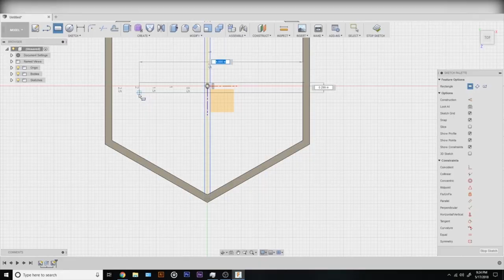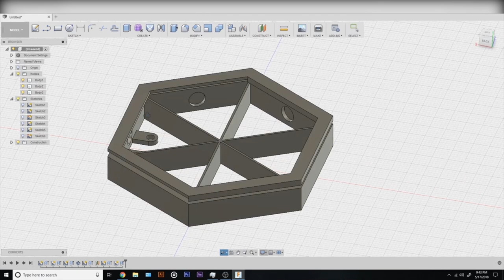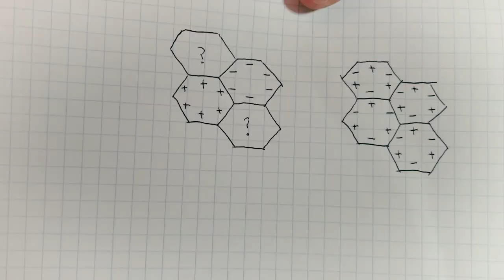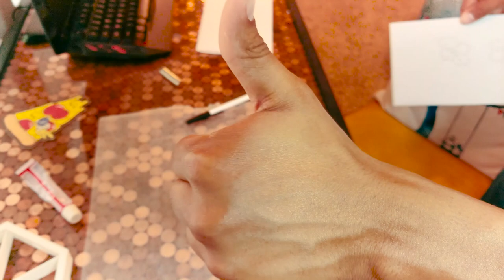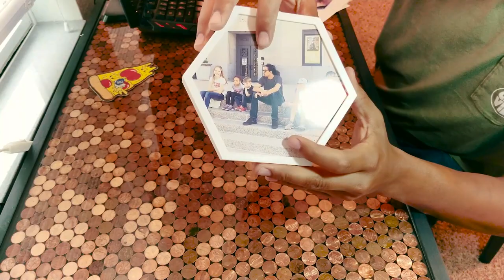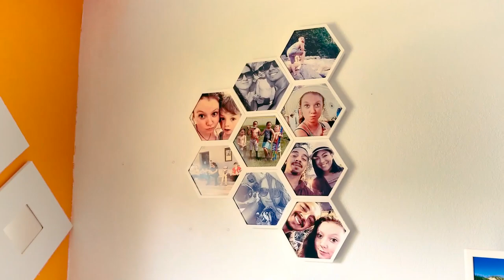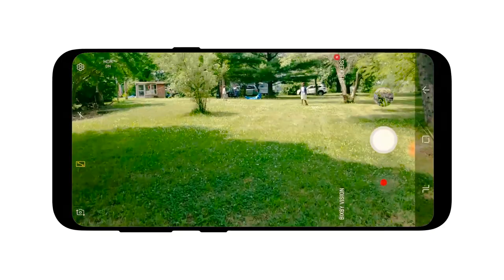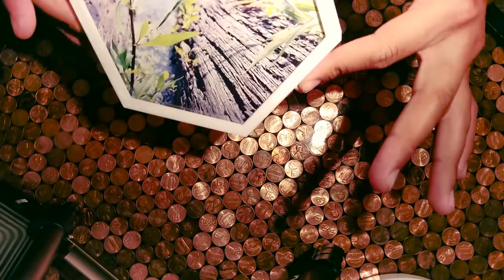DIY Magnetic Hexagon Picture Frames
This is my original design for a 3D printed magnetic hexagon picture frame. The more frames the better! These frames snap together making them extremely easy to use. Below I have listed products that I used and places to download files!

White PLA

Half Inch Rare Earth Magnets

My Printer!!